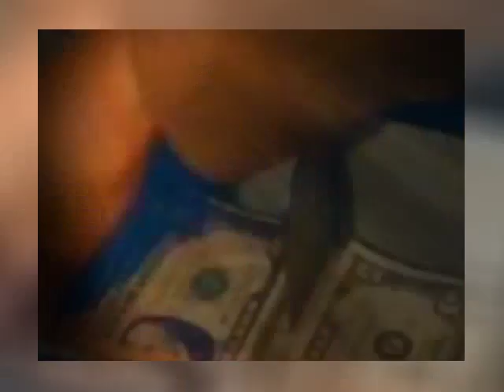MUR - Take the Bank - A THORnews Music Video